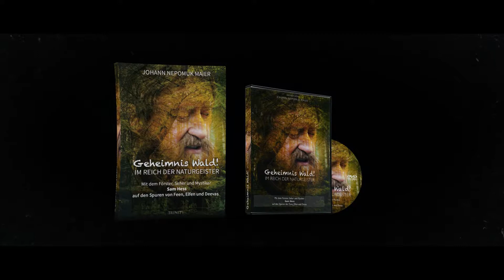Trailer 2: Gehemnis Wald - Im Reich der Naturgeister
Diese Forschungs- und Recherchearbeiten sind extrem Zeit- und kostenintensiv. Es freut mich, dass ich sehr viel positive Resonanz bekomme. Aber totz des Spiegel-Bestsellers "Illusion Tod" kann mit den Voträgen, den DvD- und Buch-Verkäufen nicht diese Kosten finanziert werden. Darum würde ich mich feuen, wenn auch ihr meine Arbeit mit einer Spende oder dem Erwerb eines Produktes unterstützt. Ein ideales Geschenk aber auch eine wunderbare Möglichkeit Menschen Trost zu spenden oder ihnen eine neue erweiterte Sicht auf die Realität zu geben. Vielen Dank euch allen!
Euer Nepomuk

Oberbank
Johann Nepomuk Maier
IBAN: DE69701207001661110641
BIC: OBKLDEMX
Verwendungszweck: Spende

Herzlichen Dank!

Jenseits des Greifbaren